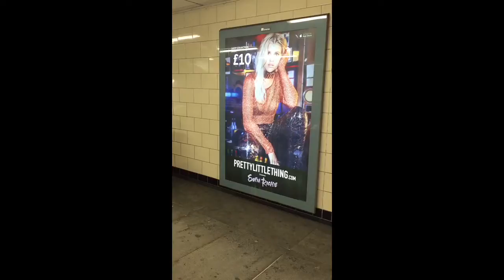Princess Sofia Richie